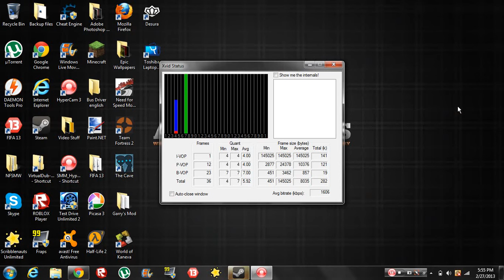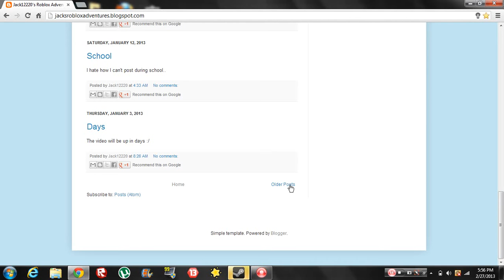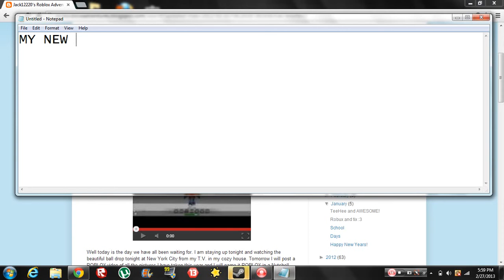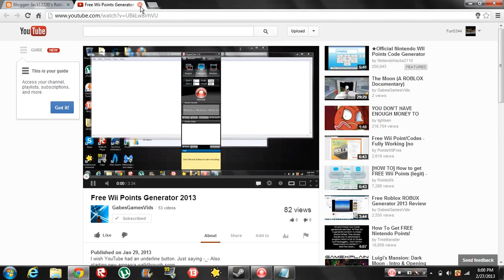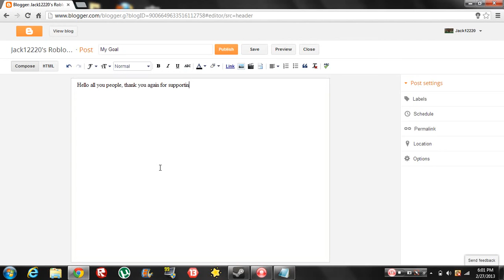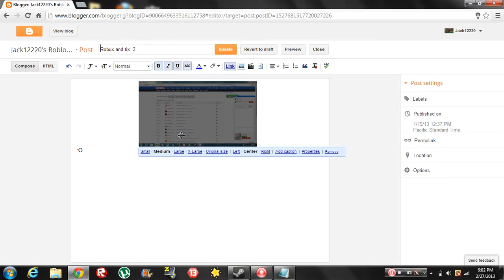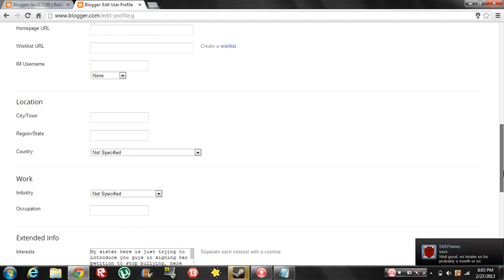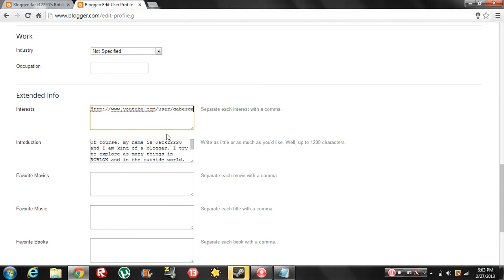Blogspot Goal Reached : 1,000 views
2 words. Thank. You.